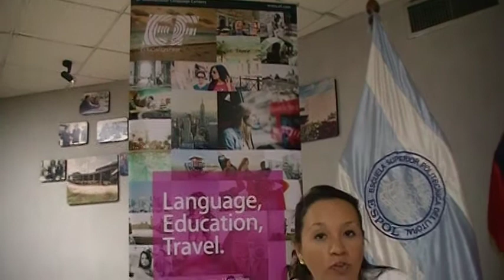#2 Haydee Villacres OM: Charla EF Education First en ESPOL al 2013.06.12.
Haydee Villacres OM: Charla EF Education First en ESPOL al 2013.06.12.

Los estudiantes de la ESPOL tuvieron la oportunidad de asistir a una interesante charla sobre posibilidades de dominar un segundo idioma en varios lugares del mundo con los servicios de EF Education First.

La charla se formulo bajo el tópico "Importancia de un Idioma y mejora  de su Curriculum Vitae" y estuvo a cargo de Haydee Villacrés Office Manager de EF Education First (The World Leader in International Education).

El evento tuvo lugar en el Auditorio del Rectorado el miércoles 12 de junio de 2013, desde las 11H 00.

Haydee ilustro sobre varias aristas relacionadas a capacitación académica y de dominio de una segunda o tercera lengua no nativa en varios países del mundo.

Bon VOYAGE !